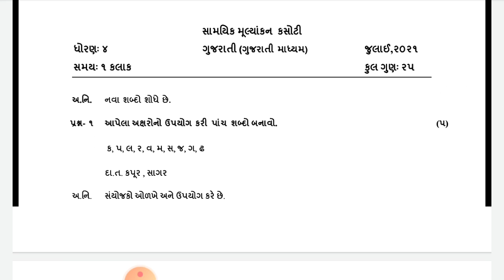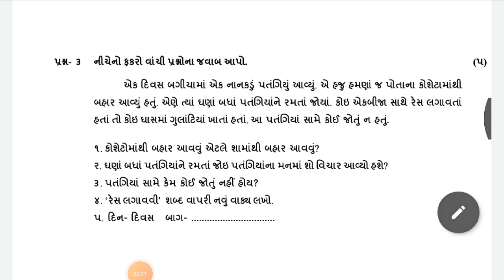Std 4 Gujarati Samayik Mulyankan kasoti july 2021- Nidan kasoti dhoran 4 - Ekam kasoti ગુજરાતી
td 7 maths

જ્ઞાનસેતુ ધોરણ 4 gujarati પ્રકરણ 6- gyansetu - dhoran 7 ganit chepter 6- Bridge course  std 7 - ગુજરાતી